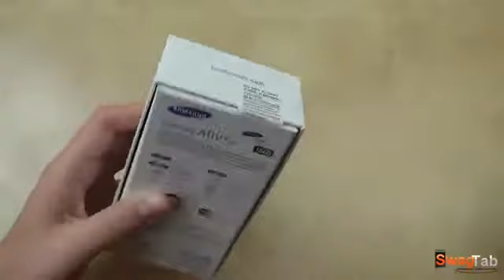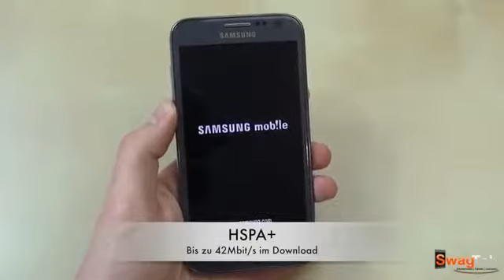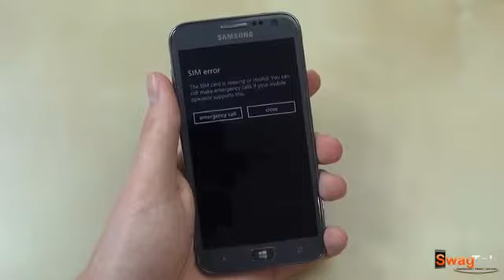Unboxing Samsung ATIV S